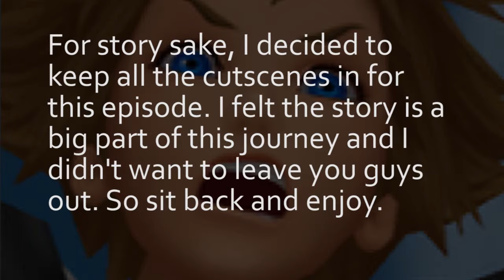STORY TIME! - KINGDOM HEARTS / EP3 - GRIND CAST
I've decided to play Kingdom Hearts so when the new one comes out i'll be ready!